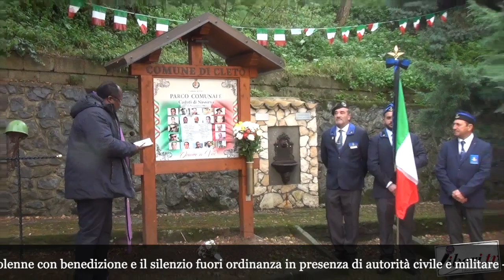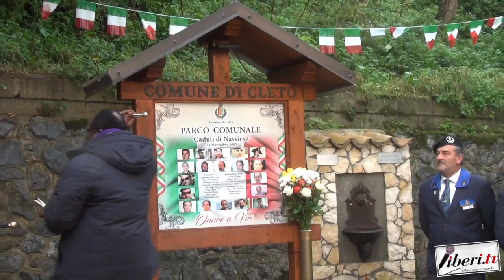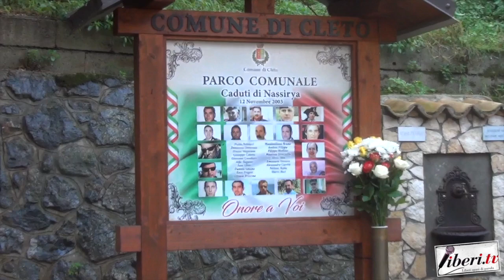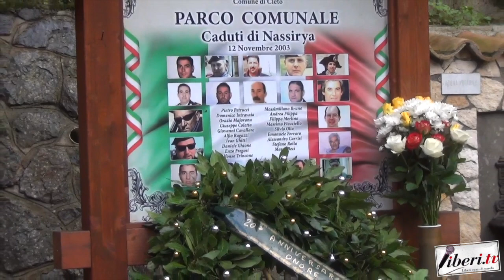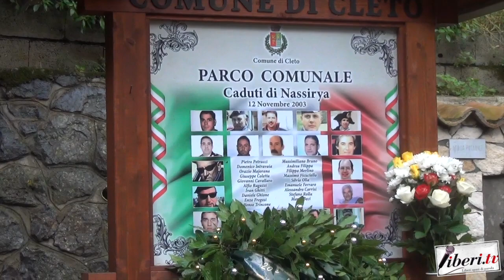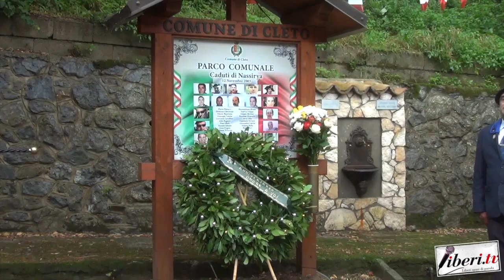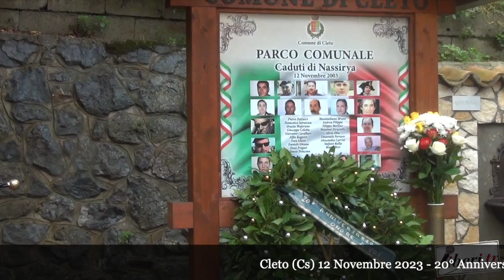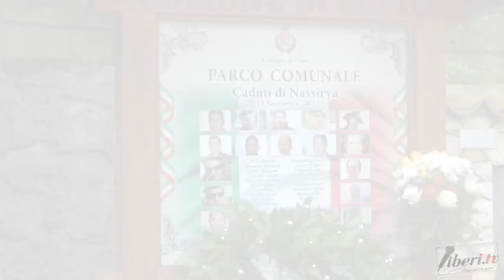XX Anniversario strage di Nassirya - Cleto (Cs)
XX Anniversario strage di Nassirya - 12 novembre 2033 - Cleto (Cs) - Cerimonia solenne con benedizione e il silenzio fuori ordinanza in presenza dell'autorità civile e militare - Monumento Caduti di Nassirya a Cleto (Parco Comunale).
A cura di Riccardo Cristiano e Marco Marchese